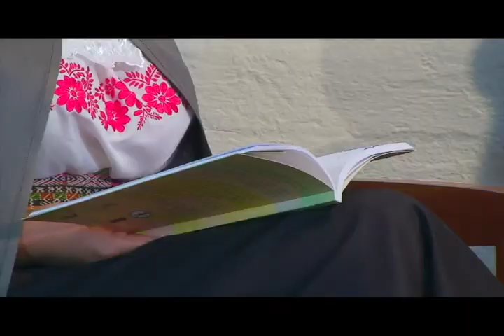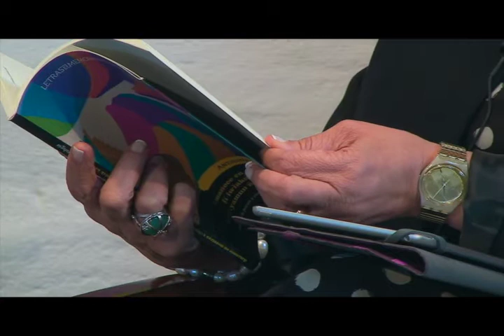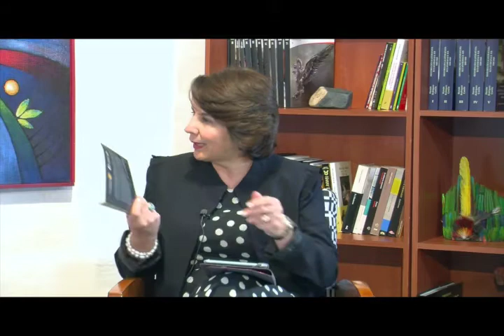Cara a Cara con Rosalía-Poesía origen (Pt.2) - 2 julio 2017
En la segunda parte escuchamos los poemas de María Mercedes Lema Otavalo, Es Especialista Superior en Derechos Colectivos y Magister en Derechos Humanos y Pueblos Indígenas. Su trabajo literario ha sido incluido en la Antología de poesía y cuento "amanecer en nuestras vidas” año 2011.